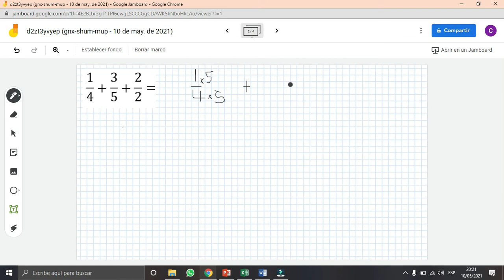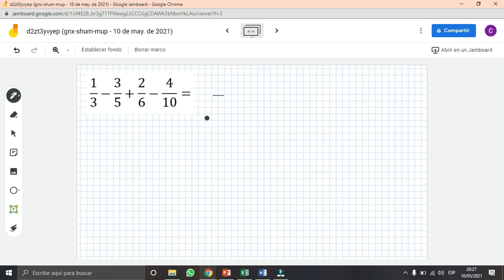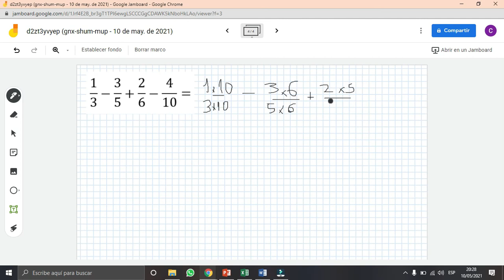Fracciones Heterogéneas, Resueltas homogenizando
gracias por su apoyo, próximamente subiré mas videos de matemática.